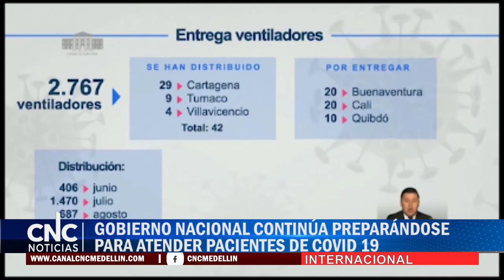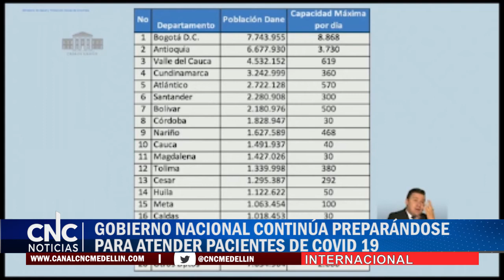GOBIERNO NACIONAL CONTINÚA PREPARÁNDOSE PARA ATENDER PACIENTES DE COVID 19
Las más recientes cifras de coronavirus en el país indicaron 1.340 nuevos casos
1.481 recuperados y 40 fallecidos. Para un total de: 31.833 casos de COVID-19
y 1.009

El gobierno nacional espera tener una distribución de 406 ventiladores en junio, 1.470 en julio y 687 en agosto, como implemento fundamental para la atención de pacientes críticos con esta enfermedad. La meta son 10 mil de estos equipos y así estar preparados para el momento más difícil de la pandemia. Por otra parte, Antioquia es el segundo departamento del país con más capacidad para realización de pruebas, con una capacidad máxima por día de 3.730 pruebas de coronavirus.